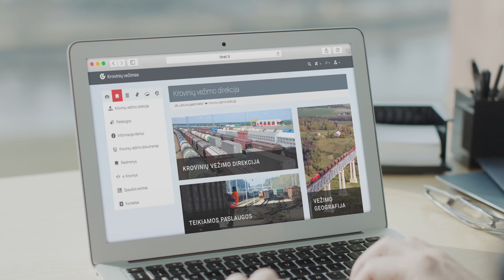„Lietuvos geležinkeliai“ – lyderiai Baltijos regione pagal krovinių vežimo apimtis!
Rekordiškai sėkmingas šių metų birželio mėnuo, kai palyginus su 2016 m. pervežta net 12 proc. daugiau krovinių, leido AB „Lietuvos geležinkeliai" palypėti laipteliu aukštyn ir tapti lyderiais tarp Baltijos šalių geležinkelių pagal krovinių vežimo apimtis.